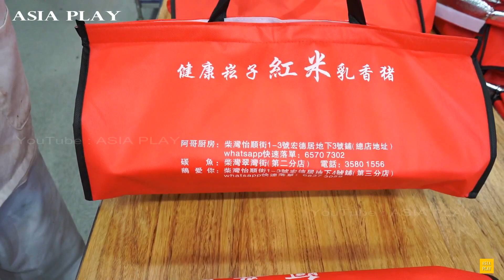【化皮乳豬大比拼】 5間燒味店 你更鐘意邊間？Buy yummy suckling pig for the Chinese New Year Eve from these 5 shops !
00:00 文記金豬皇
九龍長沙灣昌華街28號順寧大廈地下J舖

01:57 富豪燒臘飯店 (Fu Ho Roasted Meat Restaurant )
香港沙田石門安群街1號京瑞廣場2期地下G01鋪

04:48 阿哥厨房：
柴灣怡順街1-3號宏德居地下3號鋪

08:52 廣合燒臘公司
上環荷李活道240號地下

12:08  富記燒味( Fu Kee Siu Mei)
觀塘協和街113號地下